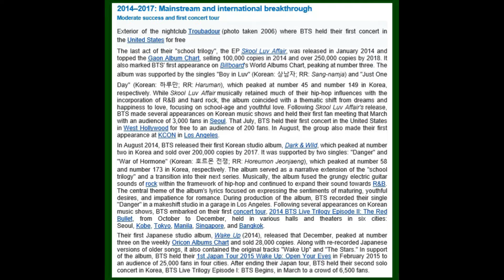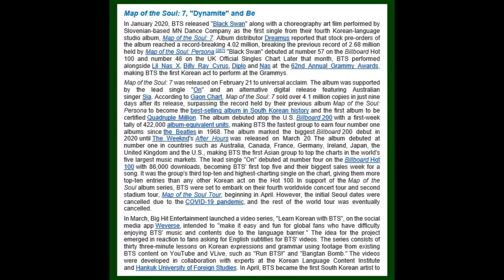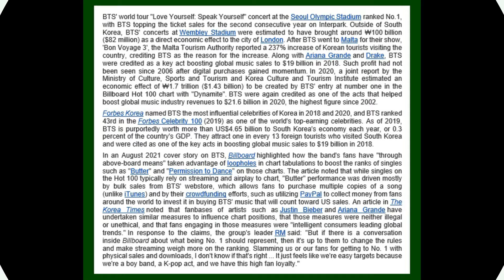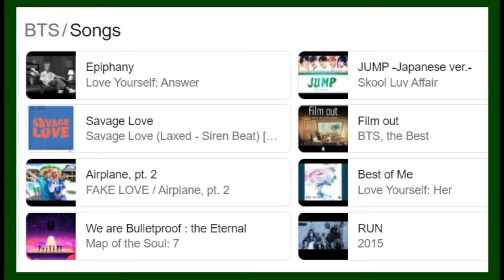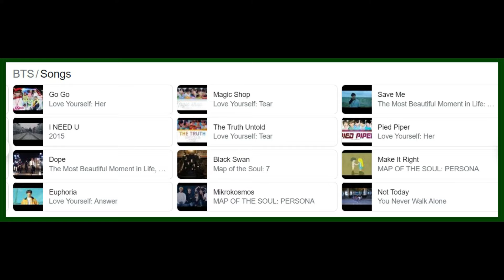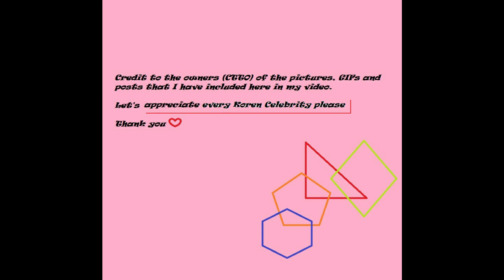BTS | LET'S GET TO KNOW THIS #01 K-POP GROUP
BTS | STILL THE #01 K-POP MALE GROUP